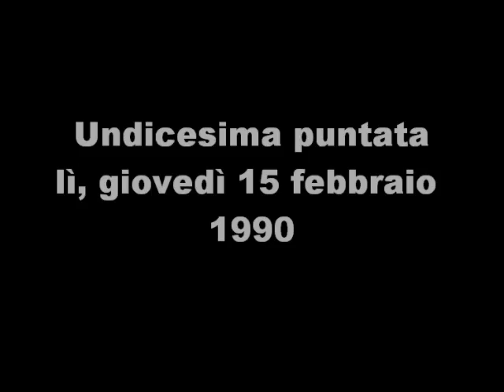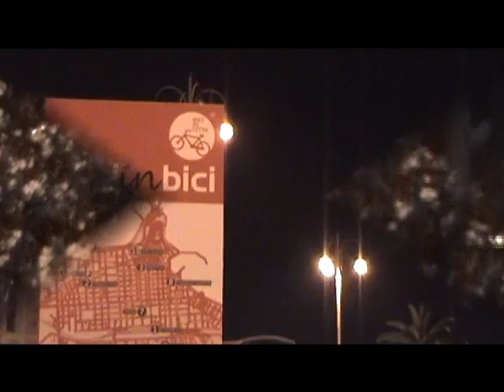11/22 - Special sulla musica di "Francesco Loseto"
Video - 21° Filmato - "A mio Padre..." - Special sulla musica di Francesco Loseto - Undicesima puntata. Bari -- Palese lì, giovedì 15 febbraio 1990.